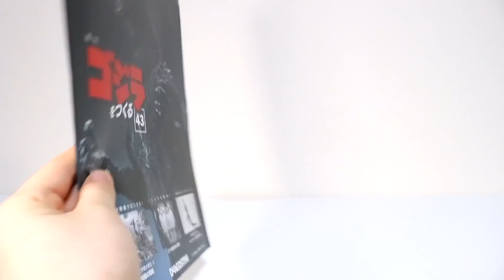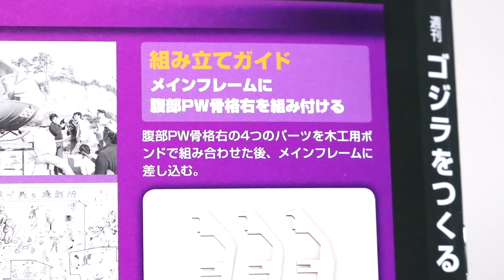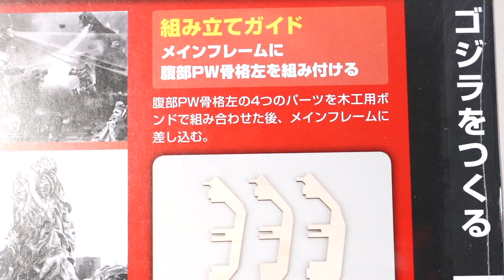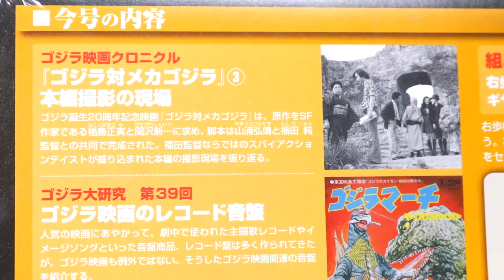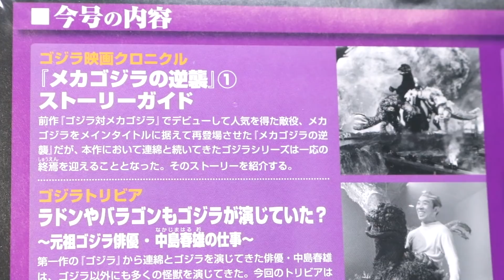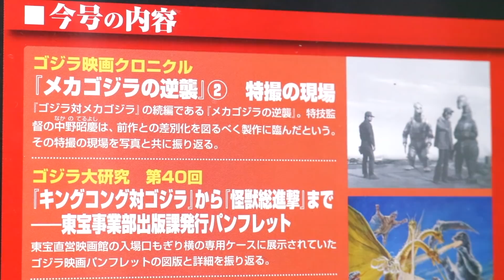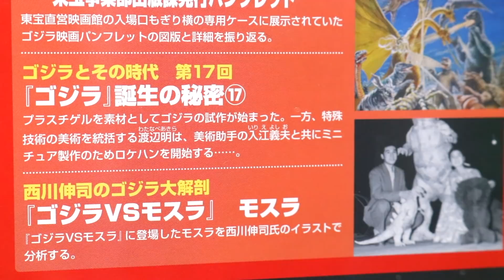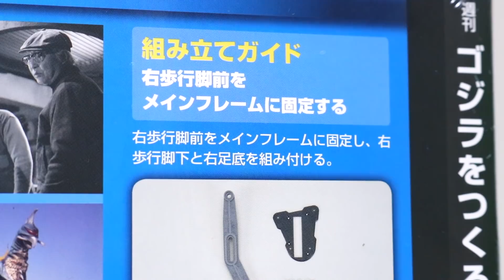#12 ゴジラをつくる終わったぁぁあああああ（半分）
ゴジラ　ゴジラをつくる　ぎわちん　デアゴスティーニ　ゴジラを作る　週刊ゴジラをつくる　　初ゴジ　初代ゴジラ　工作　制作　製作　ゴジラ1954 　DeAGOSTINI　フィギュア　東宝　特撮　MONSTER　フィギュア　レビュー　50号